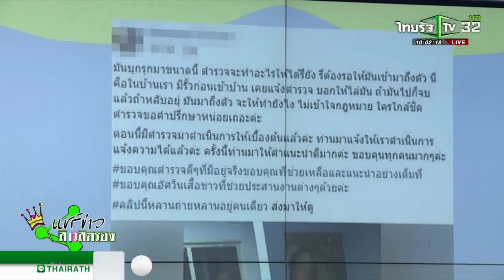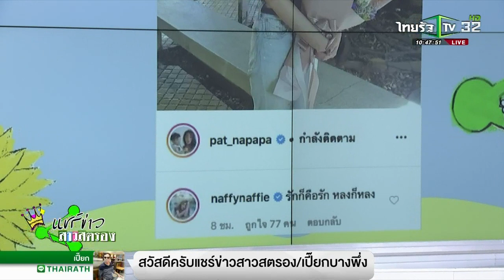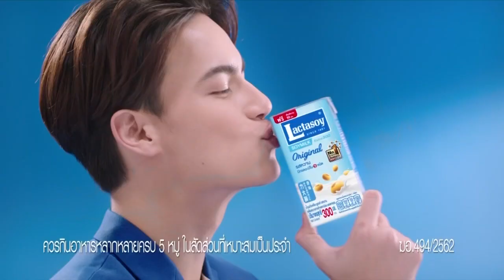แชร์ข่าวสาวสตรอง / 21 พ.ค. 2563 / ไทยรัฐทีวี